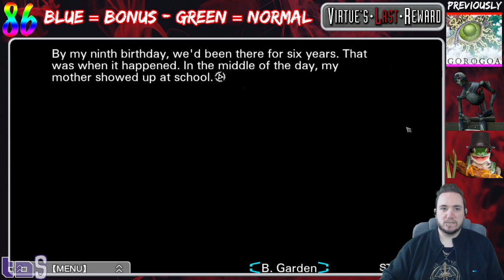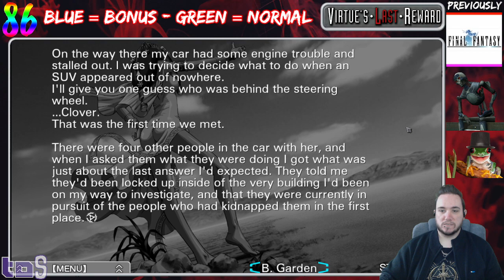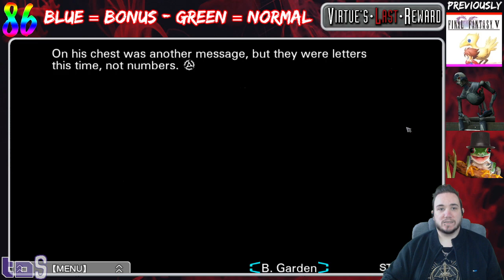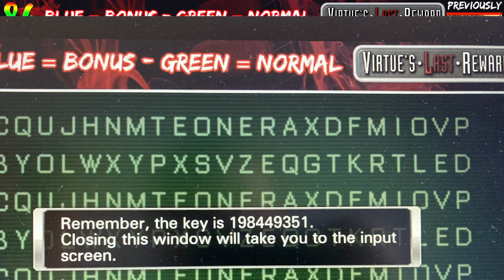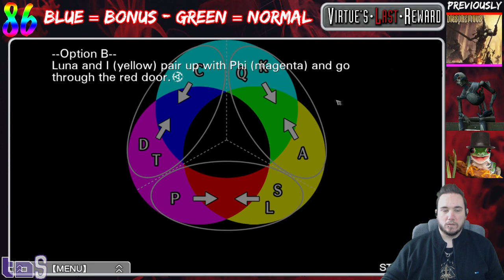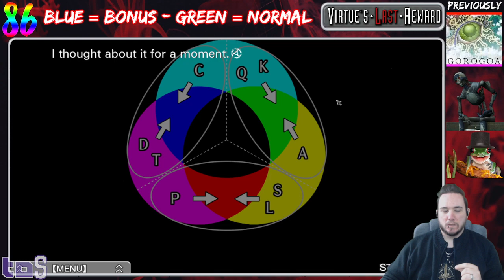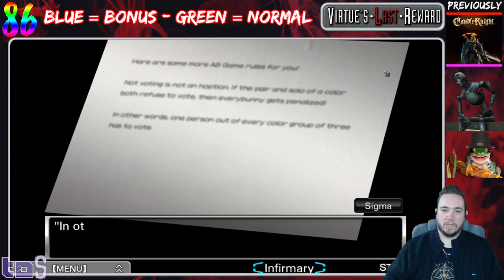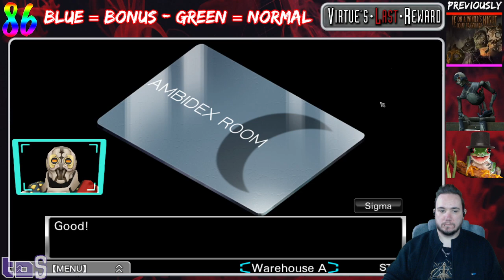Virtue's Last Reward | Part 10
The escape continues but we have a new group of 9 attempting to not get taken out by the rabbit version of Zero.

on Tuesday and Thursdays from 7pm and Sundays from 3pm (GMT)